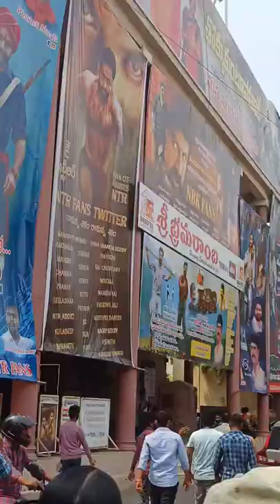RRR Brahma Ramba Theatre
Rrr bramaramba